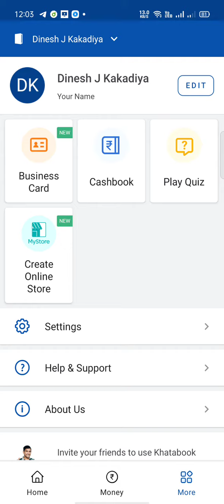How To Win Khatabook Quiz || Khatabook Quiz answers today || 22 Jul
khatabook quiz
khatabook
khata book quiz
today khatabook quiz answer
khatabook se paise kaise kamaye
khata book
khatabook app se paise kaise kamaye
khatabook quiz se paise kaise kamaye
quiz
khata book app
khatabook daily quiz
khata book daily quiz
khatabook app
quiz time
khata book quiz//how to play quiz
quiz se paise kaise kamaye
Shorts
Shorts video
Shortsvideo
update
khatabook update
all khatabook
quiz app
Dinesh Kakadiya
khata book app se paise kaise kamaye
play quiz and earn money
earningapp
how to use khatabook app
khatabook answers today
quiz app earn money